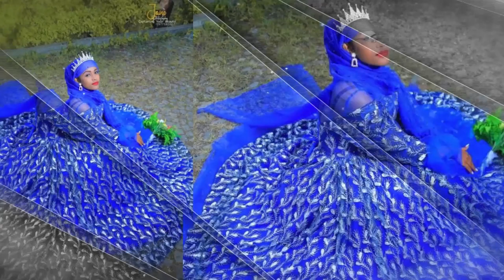Ethiopia: እኛ ኢትዮጵያዊያን ውብ ነን፡፡ የሀላባ ሴቶች ውበት ይመልከቱ - Ethiopian Halaba Beauty